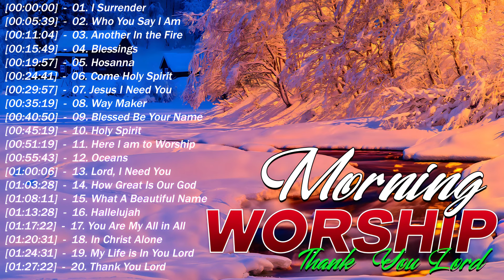Non Stop Worship Music Playlist🎶 New Christian Worship Songs 2024